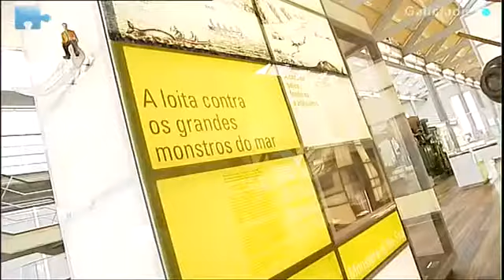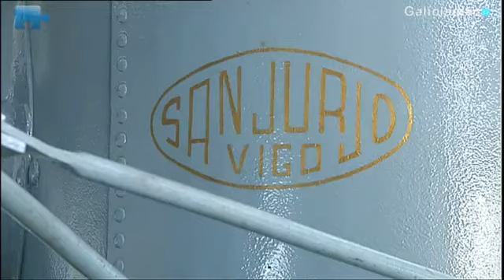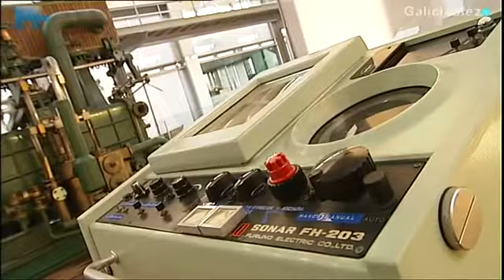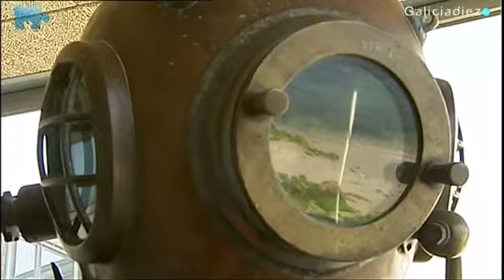El mar nuestro de cada ría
Entrevista a Marta Lucio, la nueva directora del Museo del Mar de Galicia en plena Ría de Vigo. Unas instalaciones en las que contenido, continente y entorno van tan de la mano que juntas o por separado configuran todo un espectáculo en sí mismas.
Guión y Dirección: Chema Barros Tizón